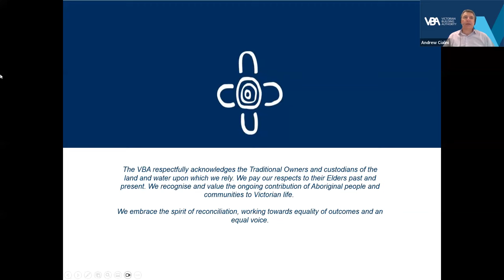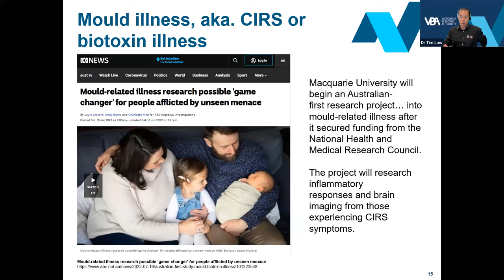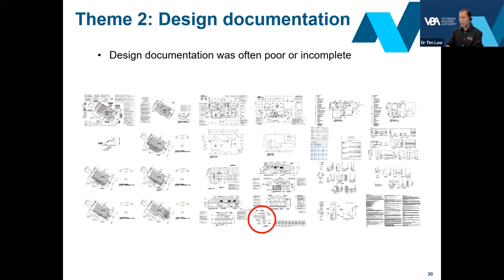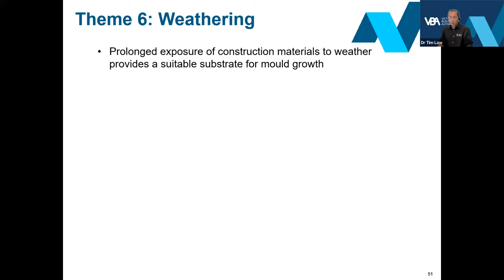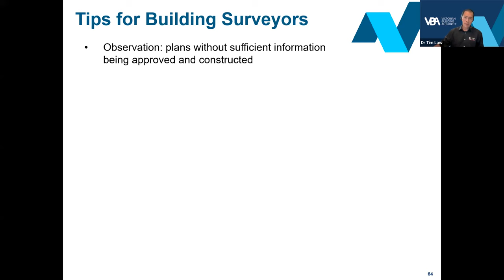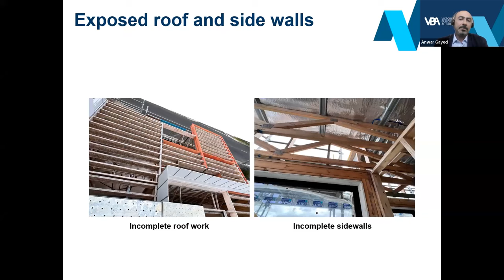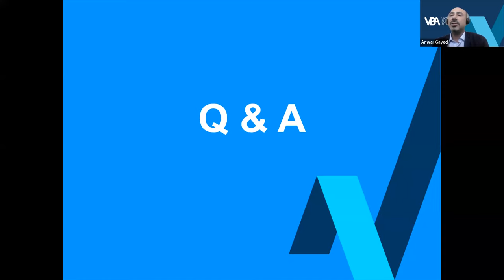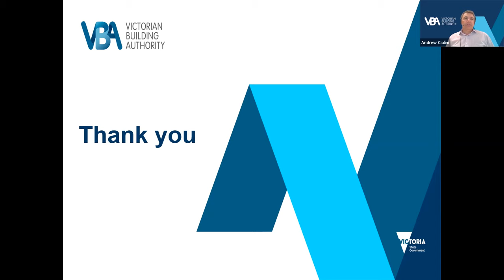Practitioner Education Series: Research insights: Water damage and the risk of mould in buildings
The information set out in the VBA’s resources is for general information purposes and guidance only. It is a reader’s responsibility to obtain independent advice in respect of the application of legislation, a technical instruction or industry standard relevant to their circumstances. A person’s use of the VBA’s resources is not a substitute for obtaining independent advice.

While we have made every attempt to ensure our resources contain correct information at the date of publication, the VBA makes no warranty or representation that its resources are error free. To the extent permitted by applicable laws, the VBA, its employees, agents and consultants exclude any and all liability whatsoever for any direct, indirect, incidental, special or consequential loss or damage a person may suffer arising out of or in connection with the access and use of the VBA’s resources ‘(including any third-party material included in these resources).